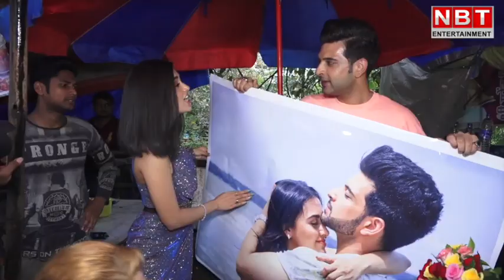Karan Kundrra Tejasswi Prakash Spotted: एक दूसरे के प्यार में डूबे नजर आए करण और तेजस्वी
'बिग बॉस 15' के लवबर्ड्स करण कुंद्रा और तेजस्वी प्रकाश इंटरनेट की दुनिया में छाए हुए हैं। ये दोनों स्टार्स जल्दी ही एक म्यूजिक वीडियो में भी नजर आने वाले है। इस बीच इस स्टार कपल ने अपने इस म्यूजिक वीडियो के प्रमोशन की तैयारी शुरू कर दी है। अब इस स्टार कपल का एक बेहद क्यूट वीडियो सोशल मीडिया पर वायरल हो रहा है। वायरल हुए इस वीडियो में टीवी सीरियल स्टार करण कुंद्रा चाय की दुकान पर अपनी लेडीलव तेजस्वी प्रकाश को घुटनों पर बैठकर प्रपोज करते दिख रहे हैं। जिसके बाद एक्ट्रेस तेजस्वी प्रकाश शर्माने लगती हैं। देखें वीडियो।